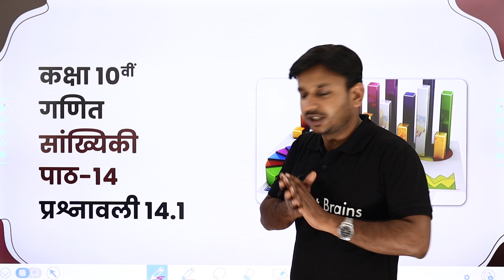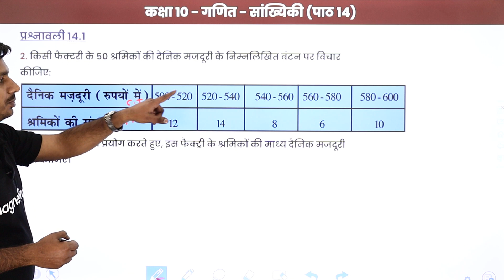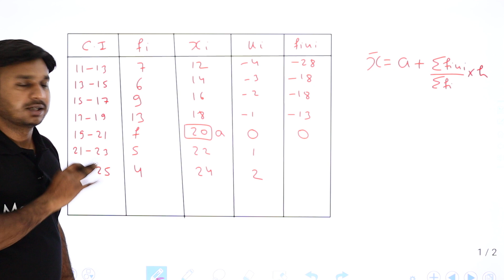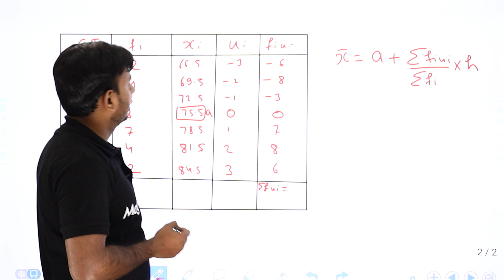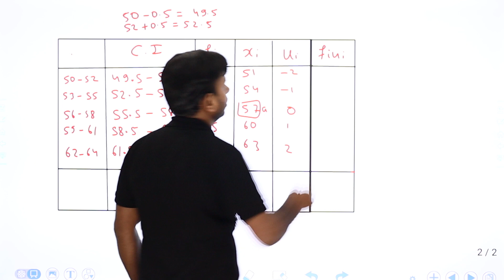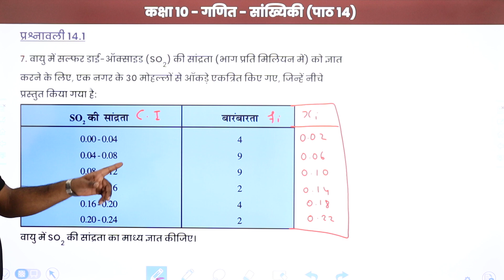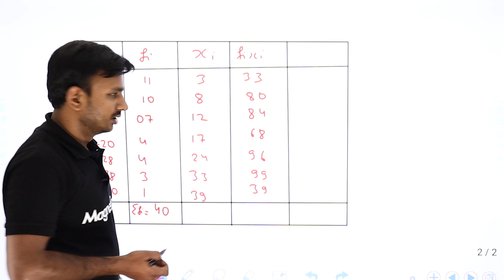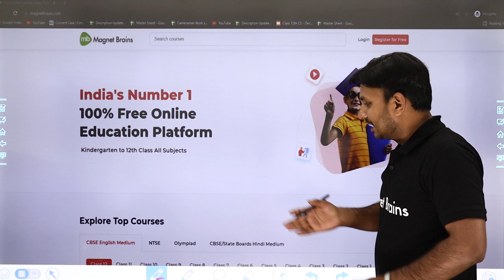Statistics - Exercise 14.1 | Class 10 Maths Chapter 14 in Hindi | UP/Bihar Board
(यह बैच हिन्दी माध्यम के कक्षा 10वीं 2024 बोर्ड परीक्षा देने वाले छात्रों के लिए है। इस बैच में CBSE BOARD, MP BOARD, UP BOARD, BIHAR BOARD को Cover किया जाएगा)

✔️ Class: 10th
✔️ Subject: Maths (Hindi Medium)
✔️ Chapter: सांख्यिकी (Statistics) - Chapter 14
✔️ Topic Name: सांख्यिकी - Exercise 14.1
✔️ Topics Covered in This Video (by Ravi Sir):  In this video, कक्षा 10th सांख्यिकी (Statistics) - Exercise 14.1 (प्रश्नावली 14.1) has been explained
0:00 इंट्रोडक्शन
0:34 प्रश्नावली 14.1: प्रश्न - 1 & 2
14:43 प्रश्न - 3 & 4
29:16 प्रश्न - 5 & 6
44:04 प्रश्न - 7 & 8
56:29 प्रश्न - 9

सांख्यिकी प्रश्न उत्तर
सांख्यिकी Class 10
प्रश्नावली 14.1 कक्षा 10
सांख्यिकी कक्षा 10
प्रश्नावली 14 पॉइंट 1 का दूसरा सवाल
प्रश्नावली 14 पॉइंट 1 का पहला सवाल